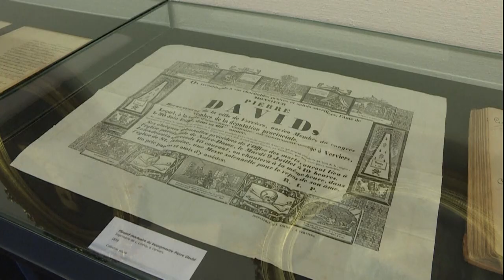喷泉挖出首任市长心脏 百年都市传说获证实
比利时维尔维耶市中心一个有百多年历史的纪念喷泉8月翻修，却意外挖出了一个装有首位市长心脏的小盒子，让一直以来盛传的都市传说一夕之间被证实属实，成为当地人的热门话题。